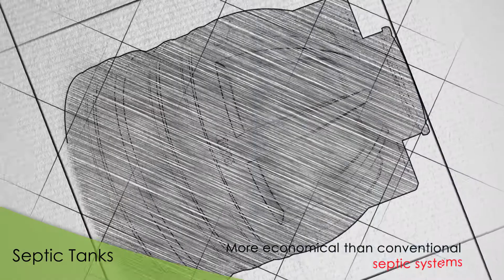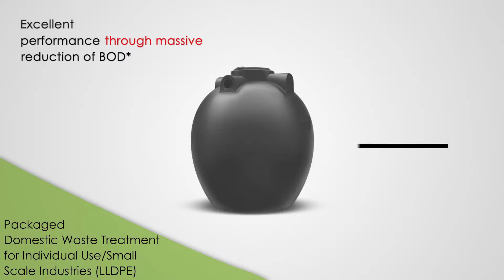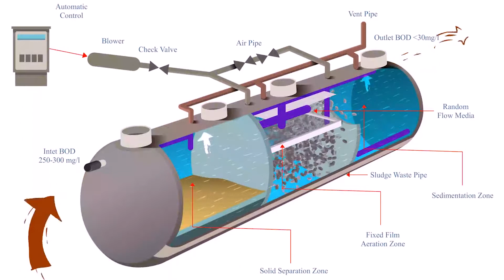Septic Tanks By Sintex Plastics Technology Limited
Inspired by nature Sintex created Septic Tanks for managing the waste and sewage